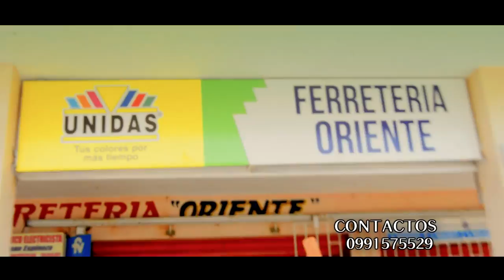LA FERRETERIA... NELSON ESPINOZA (VIDEOLIPS OFICIAL )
Tema La Ferreteria
Cantautor Nelson Espinoza
Arreglos Darling Torres
Camara y Fx Otto bravo
Promaster Records Darling torres Auio & Video